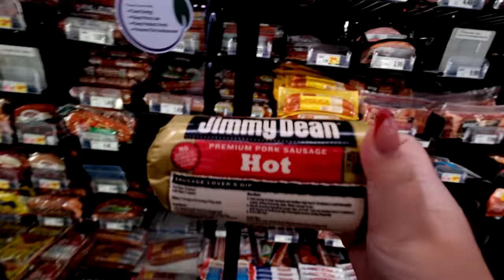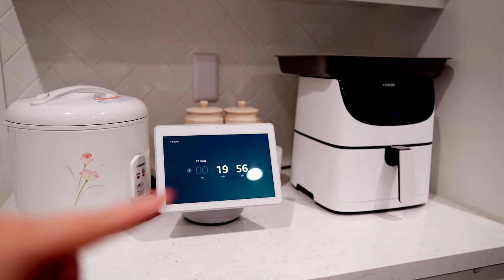i REFUSE to go there AGAIN!!! + cooking OLIVE GARDEN zuppa toscana soup RECIPE!!! *at home* (Vlog)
Garlic and Onion Chopper